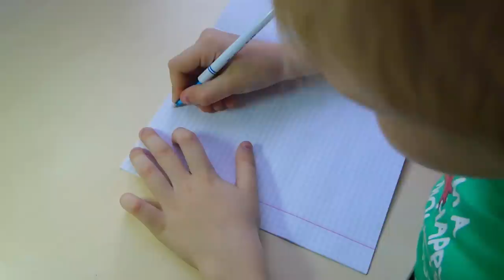5 СПОСОБОВ СДЕЛАТЬ УРОКИ! КАК ВЫУЧИТЬ СТИХ?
Самые необычные способы сделать уроки ))) Как стать отличником...

AOneCool - крутой, весёлый, развлекательный, познавательный и семейный канал, для детей и родителей.